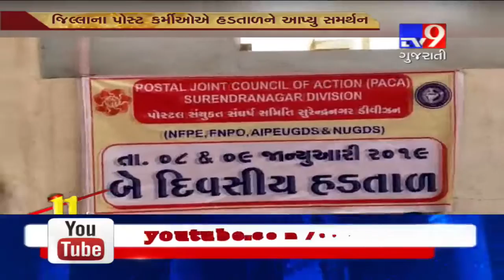Surendranagar: Postal employees on strike over unresolved demands- Tv9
Surendranagar: Postal employees on strike over unresolved demands